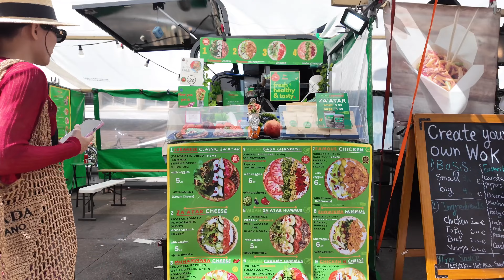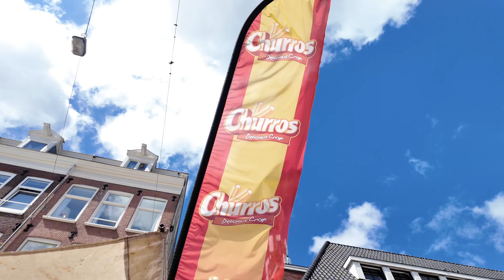Đạp xe quanh Amsterdam, đi chợ thưởng thức ẩm thực, ngắm đường phố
Chapters:
00:00 Đi tàu từ Brussels sang Amsterdam
01:55 Trên đường về khách sạn
02:37 Thuê xe đạp
03:15 Đi chợ ở Amsterdam
08:40 Đạp xe 1 vòng Amsterdam
15:00 Xem bóng đá buổi tối